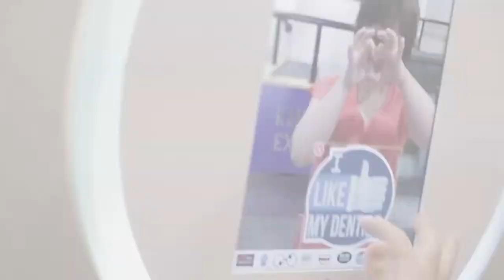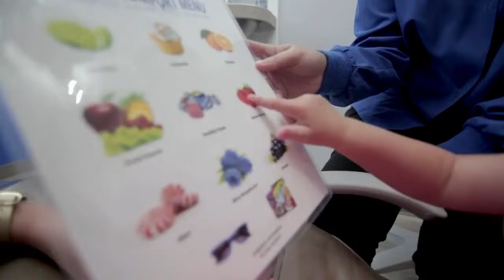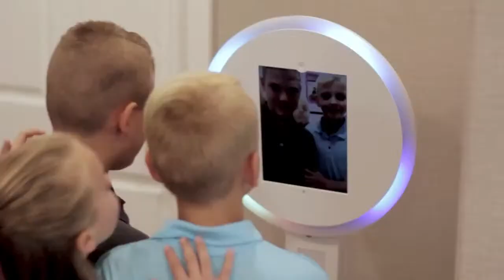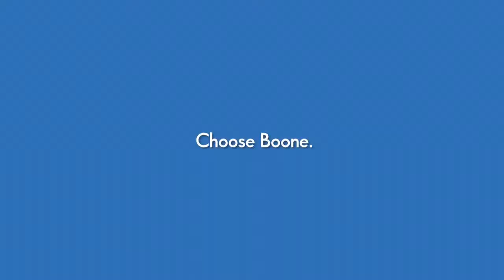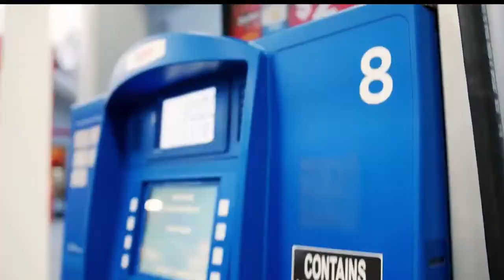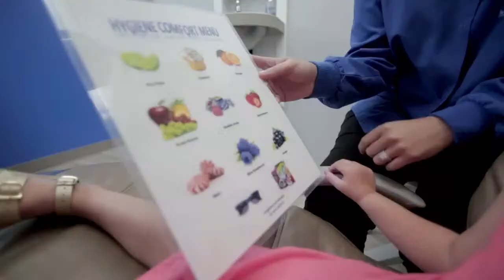WHEELING CENTRAL MAROON KNIGHTS VS. CHARLESTON CATHOLIC IRISH | WV GIRLS BASKETBALL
PRESENTED BY WVU MEDICINE | THOMAS ORTHOPEDICS